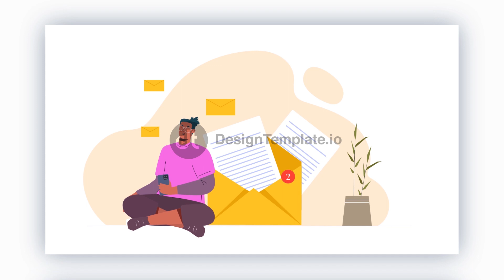Flat Design Email Service Vector Animation Scene After Effects Template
Access & download the Flat Design Email Service Vector Animation Scene After Effects Template